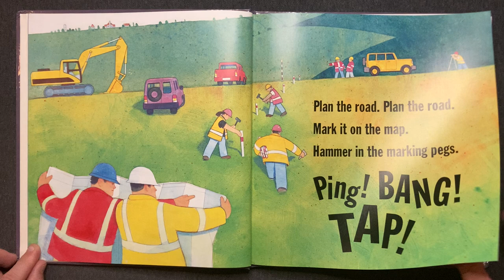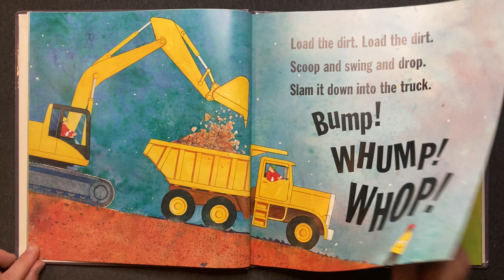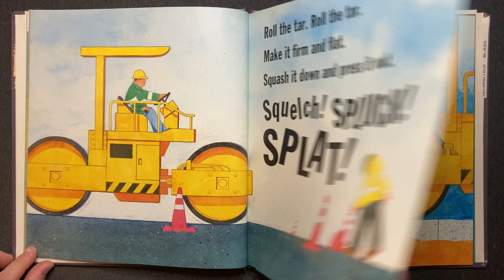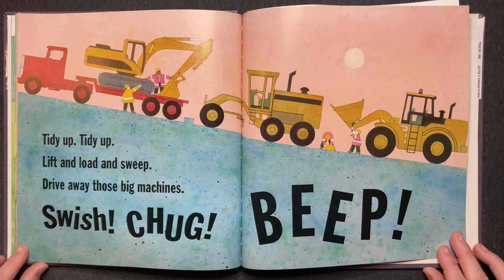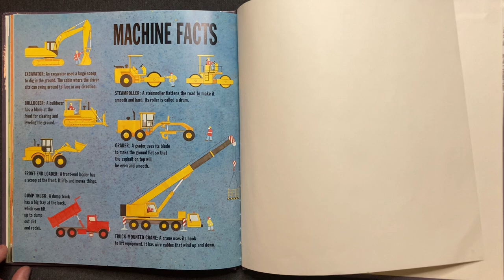Roadwork | Children's Book Read Aloud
• Roadwork written by Sally Sutton and illustrated by Brian Lovelock (2008)
• From the series: Construction Crew